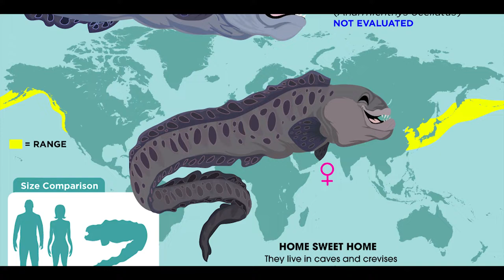Derin Suların En Garip Avcısı: Kurt Yılan Balığı Belgeseli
Deniz dünyasının araştırmaya doyamadığı gizemli varlıklardan biriyle tanışmaya hazır mısınız? Sizleri derin suların en ilgi çekici sakinlerinden biriyle buluşturmak için buradayız: "Kurt Yılan Balığı Anarhichadidae: Denizlerin Gizemli Yaratığı" belgeseli.

🌊 Derin Suların Sırları: Kurt Yılan Balığı Anarhichadidae
Kurt yılan balığı Anarhichadidae, denizlerin derinliklerinde gizlenen, sıra dışı bir yaratık. Benzersiz görünümü ve ilginç davranışları ile bu tür, deniz bilimcileri ve meraklıları için büyük bir ilgi odağı. Bu belgeselde, kurt yılan balığı Anarhichadidae'nin özelliklerine ve yaşam tarzına yakından göz atacağız.

🦐 Derinlerdeki Avcı: Beslenme Stratejileri
Kurt yılan balığı Anarhichadidae, avını yakalama konusundaki becerisi ile tanınır. Peki, bu sıra dışı avcının nasıl bir beslenme stratejisi var? Hangi avlarla besleniyor ve nasıl yakalıyor? Belgeselimizde, bu türün beslenme alışkanlıklarını detaylı bir şekilde inceleyeceğiz.

🐟 Deniz Ekosistemlerindeki Rolü ve Önemi
Anarhichadidae ailesinin bir üyesi olan kurt yılan balığı, deniz ekosistemlerinde nasıl bir rol oynuyor? Yerel ekosistemlere nasıl bir etki yapıyor? Bu belgeselde, bilimsel veriler ışığında bu türün doğal çevresindeki rolünü ve ekosistem üzerindeki etkilerini keşfedeceğiz.

İçerikleri hazırlarken, benim de kaynak olarak faydalandığım bazı kitap ve internet sitelerinden burada anlattıklarımdan çok daha fazlasını öğrenebilirsiniz.

Uzmanlık Alanlarım

-Yüzme Antrenörü
-Usta Gemici

Kullanılan görüntüler, Ocean Networks Canada, CSSF-ROPOS, Schmidt Ocean Institute, MBARI, WHOI ve Ocean Exploration Institute gibi inanılmaz deniz koruma topluluklarının yanı sıra BBC, NatGeo ve diğer çeşitli YouTube kaynaklarına aittir. Görüntülerin çoğu telif hakkı sahibinin açık izniyle kullanılır. Sahibine ulaşamadığım veya cevap alamadığım durumlarda Adil Kullanım politikasına uygun olarak bazı klipleri kullanıyorum.